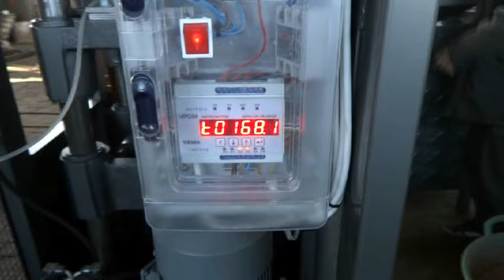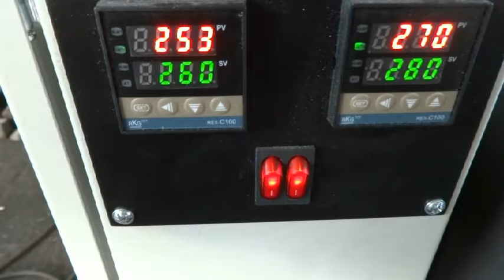The NEW model.. "MALAK" EXTRUDER for plastic sand tile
We present to you the new model "MALAC" plastic sand extruder for plastic and sand details. We developed this model, which can be disassembled to fit on a wooden pallet 140/80 centimeters and 80 centimeters high. Its weight is only 280 kilograms. This makes it easy to ship long distances and most importantly its price and shipping cost.